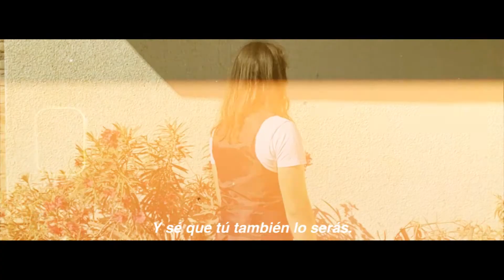Tame Impala - Eventually (Spanish Lyric Video).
Artist: Tame Impala.
Starring: Scott Williams.
Directed by: robin rhye.
Edited by: robin rhye.